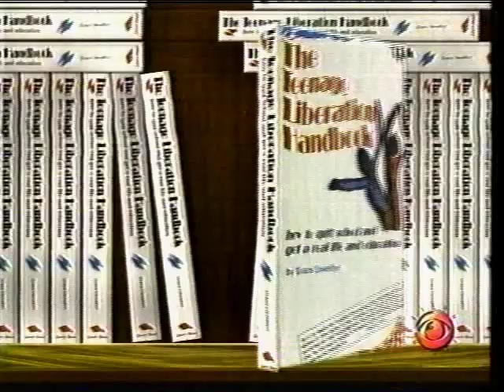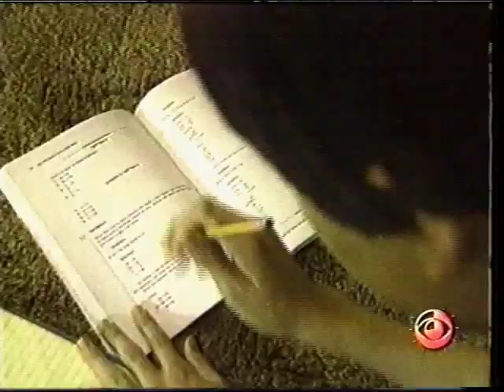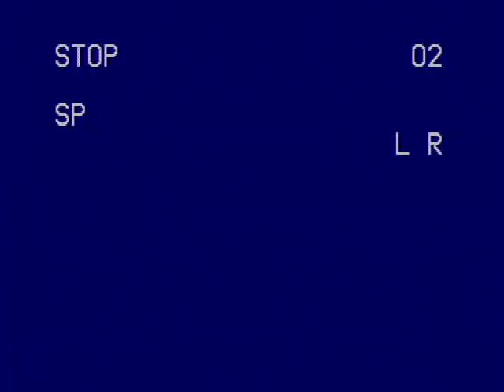Not Back to School Camp - Myself on TV!